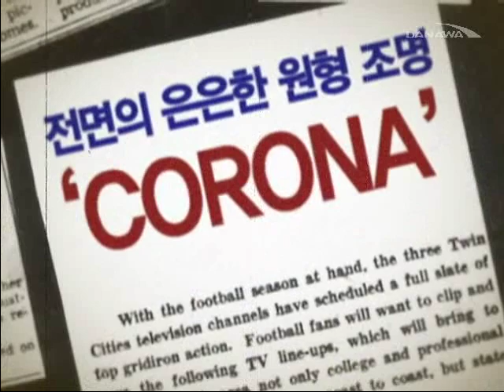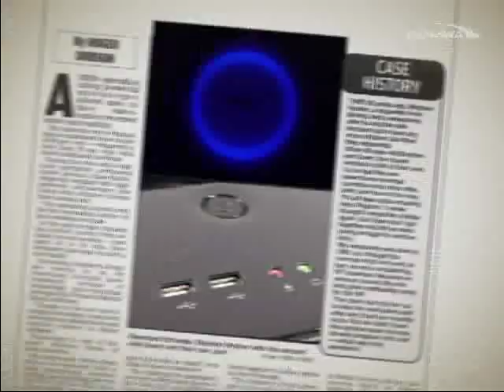[New product info]ODD가 아래로 나온다? GMC R-3 CORONA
세계최초 ODD 하양방식 케이스를 체택 하였으며, 고광텍 아크릴 마감처리가 돋보이며, 다양한 통풍구를 통해 발영 문제를 해결 하였음.